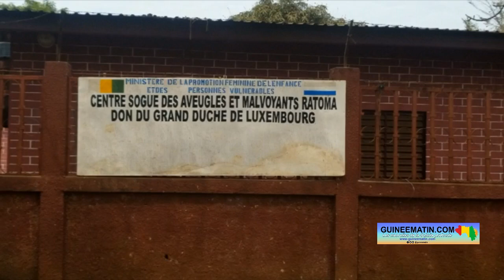Conakry : handicapées ou désœuvrées, elles se font aussi entendre à l’occasion du 8 mars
Elles ne sont pas au premier rang des festivités du 8 mars, mais sont plus que concernées par la journée internationale des droits des femmes. Elles, ce sont des femmes handicapées ou tout simplement désœuvrées qui sont obligées d’affronter des obstacles et parfois même de subir des humiliations pour gagner leur quotidien. Une journaliste de Guineematin.com est allée à la rencontre de quelques-unes d’entre elles au centre Sogué et dans certaines rues de Conakry.

Née avec un handicap, Fatoumata Sylla a eu plus de chance que beaucoup d’autres personnes qui sont dans les mêmes conditions physiques qu’elle. La jeune femme a réussi à apprendre un métier, la couture, qu’elle exerce aujourd’hui au centre Sogué, située dans l’enceinte de la Cité de solidarité de Taouyah, à Conakry.